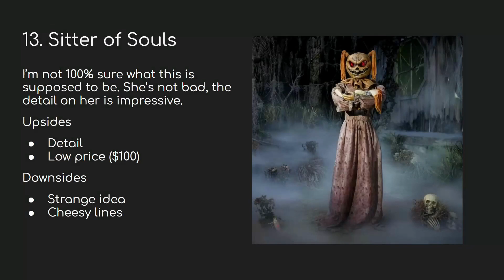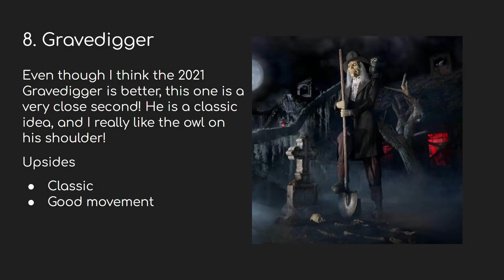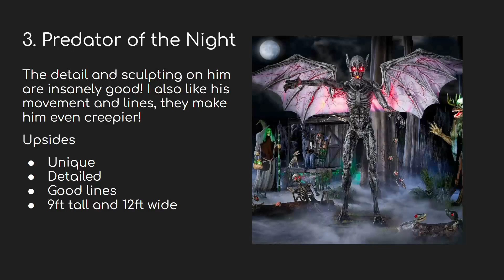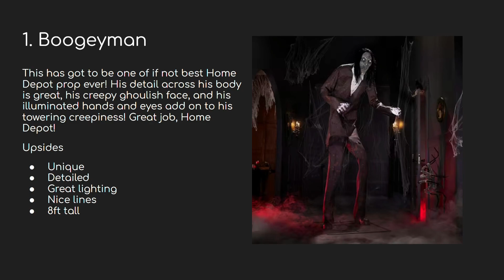Ranking Every 2023 Home Depot Halloween Animatronic | Nate Is Here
Hi, everyone! Today, I will be ranking the new Home Depot Halloween animatronics! There were so many amazing animatronics from this lineup this year, I had a hard time choosing which ones were the best! Which prop is your favorite?

Video Music: "In the Garden" by Godmode
From Godmode on YouTube